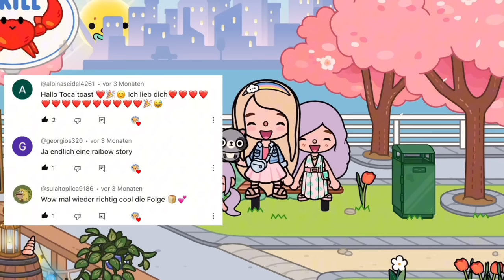🍿 DER FILM 🐶 DER VERLORENE HUND 🐶 Extra Lange DEUTSCHE TOCABOCA STORY 📖 A&R